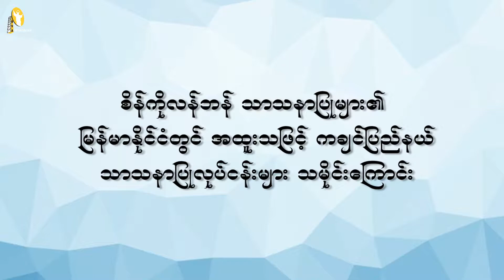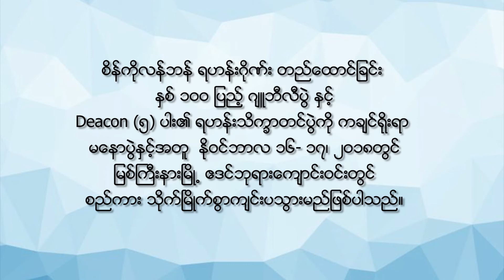St Columban 1